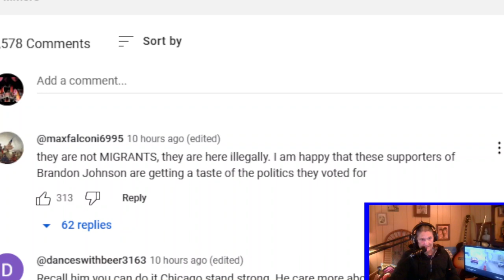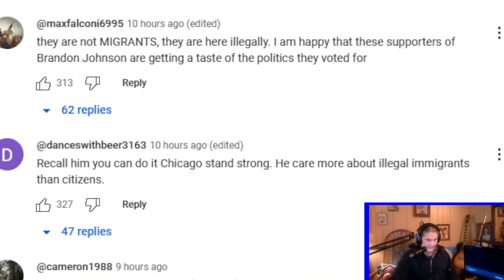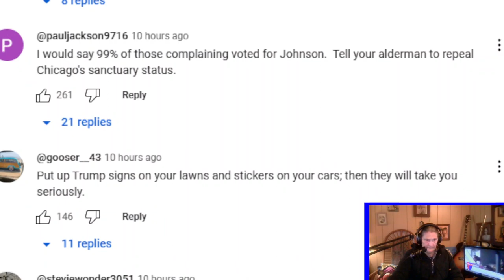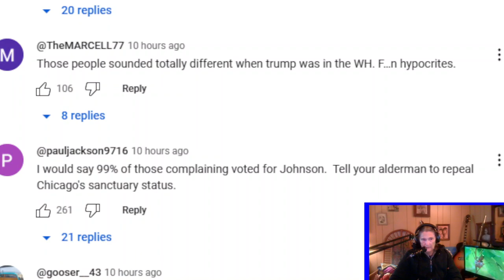Chicago Residents Mad!!! (You Work for Us)